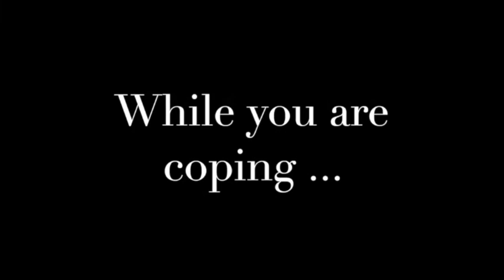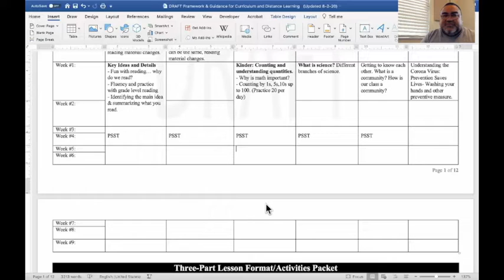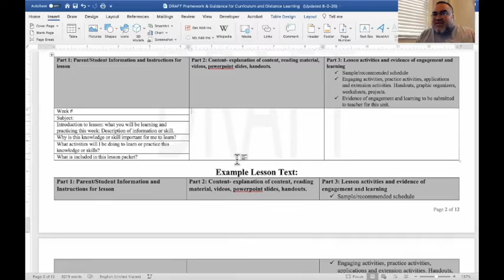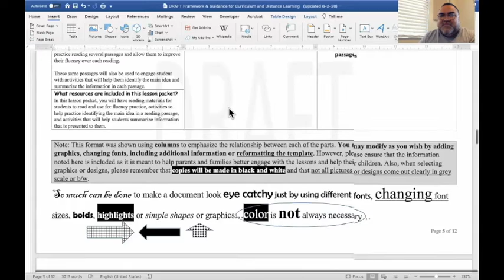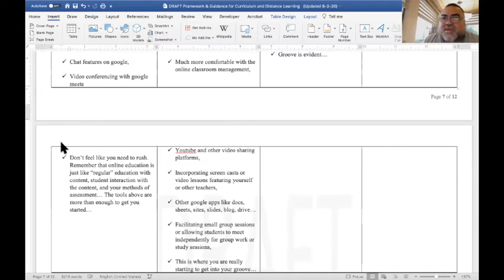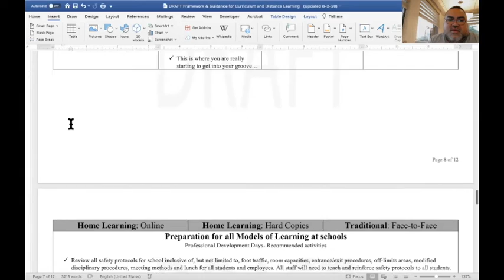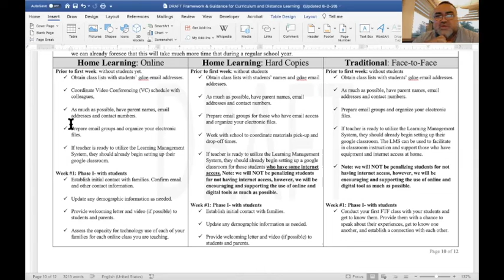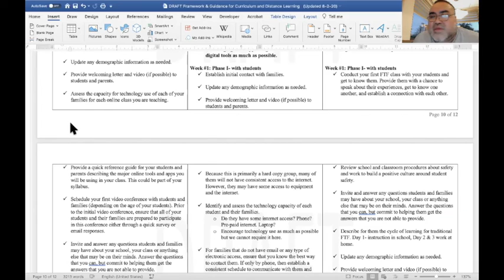Framework & Guidance for Curriculum and Distance Learning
Guam Department of Education